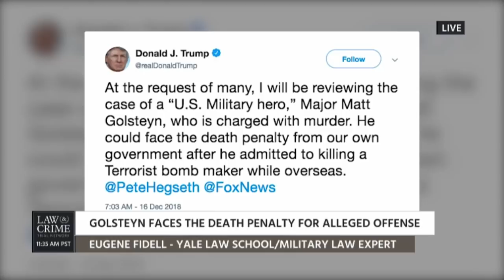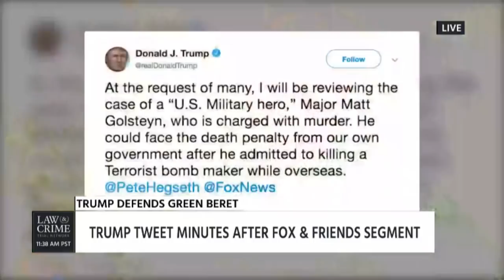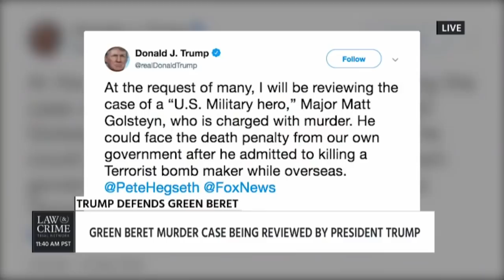Chief Investigative Reporter Brian Ross Discusses a Tweet by President Trump Defending Green Beret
Chief Investigative Reporter Brian Ross Discusses a Tweet by President Trump Defending Green Beret Major Matt Golsteyn